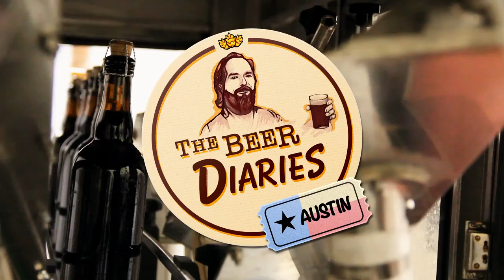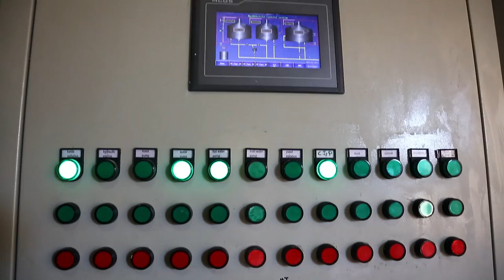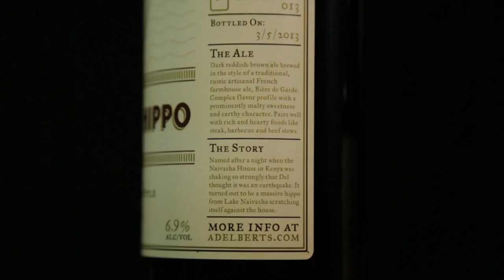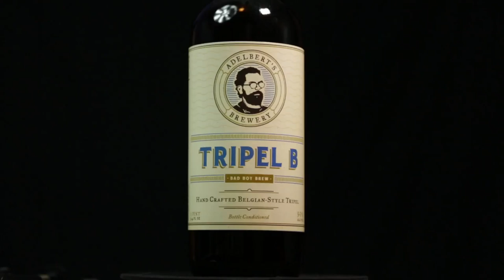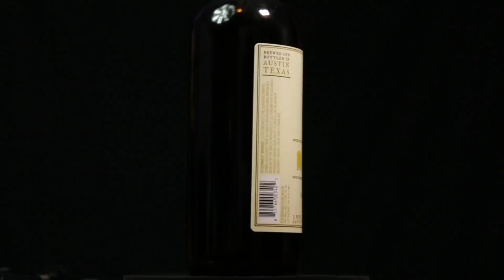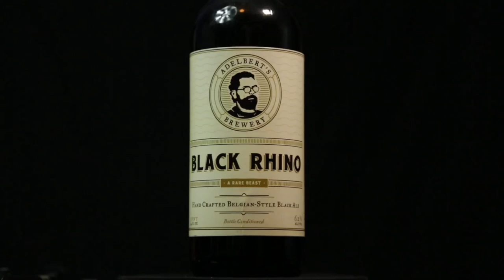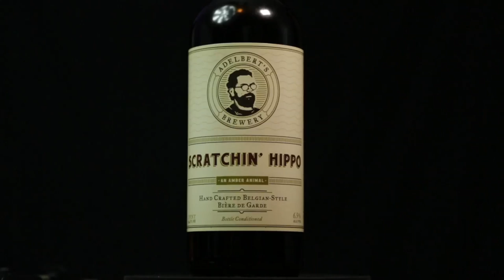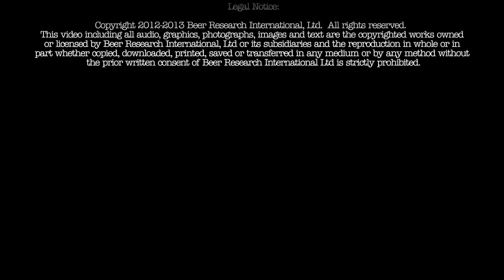The Beer Diaries #9 Adelbert's Brewery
Greg Zeschuk, host of The Beer Diaries, visits Adelbert's Brewery, of Austin, Texas, to talk to founders  Greg Smith and Scott Hovey. Greg and the guys discuss the interesting origins of the brewery and their philosophy around creating Belgian-style ales in Austin.

Adelbert's Brewery appeared on the Austin scene with a very wide range of Belgian-style offerings, including a Wit, Saison, Dubbel, Tripel, Blonde and a Dark Ale; they practically ran the entire gamut! Take a look to learn more about this interesting brewery.